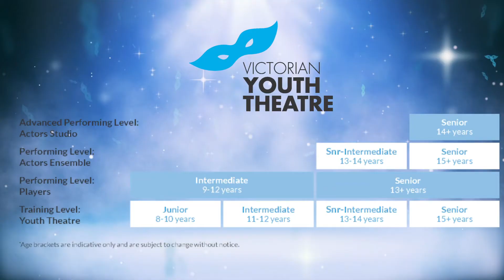Victorian Youth Theatre - Introduction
ACTING, SPEECH & DRAMA

The Victorian Youth Theatre (VYT) is a vibrant drama course for young people, providing an exciting mix of tuition and on stage performance. Locations across metro Melbourne.